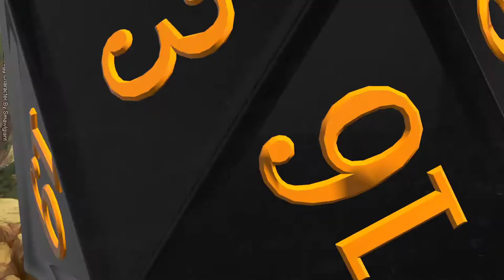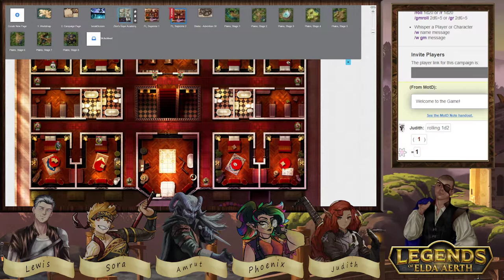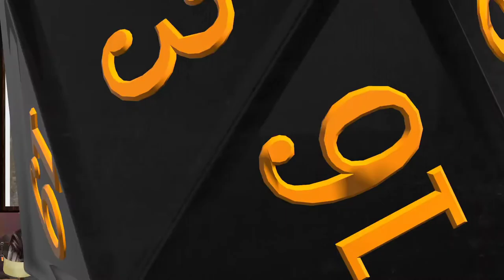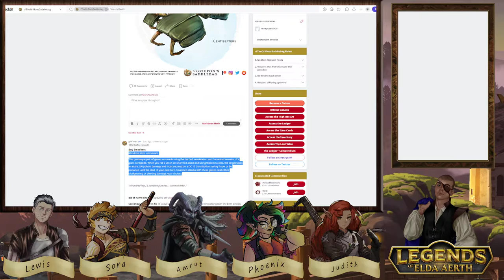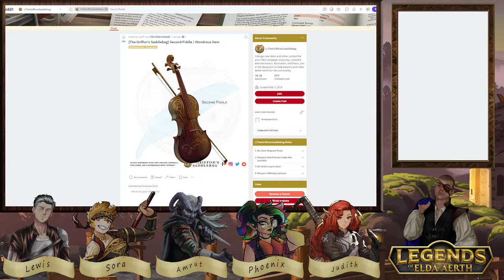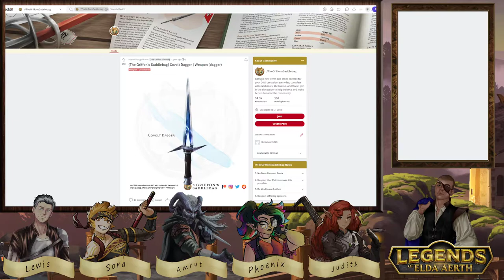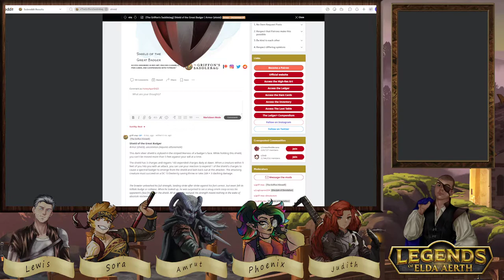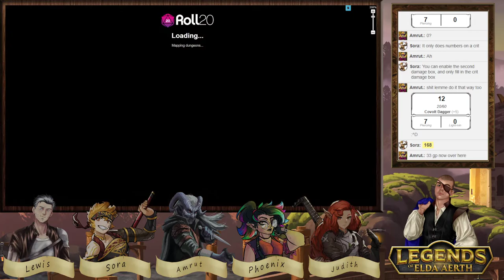Phantoms of the Past, Ep.12, "Parting Gifts"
The characters prepare for a new adventure into a dangerous land and against a dangerous foe. But before they leave, things get personal, and more questions follow few answers.